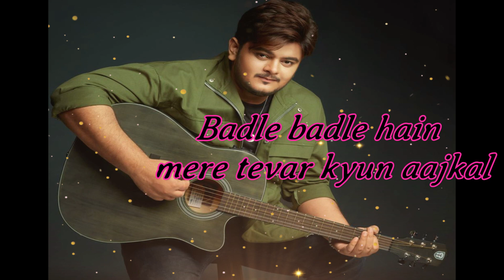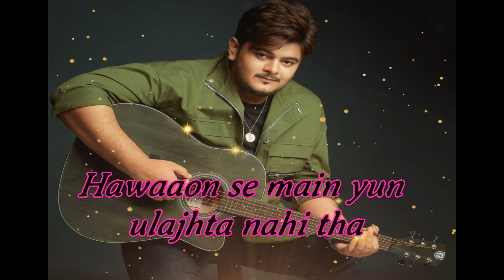Kaise Hua Kaise Hua Tu itna jaruri Kaise Hua